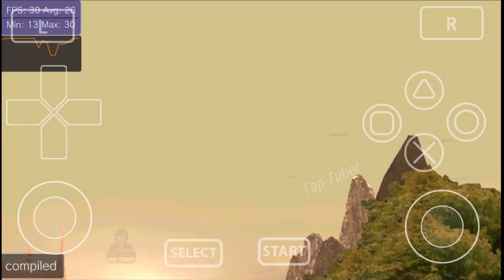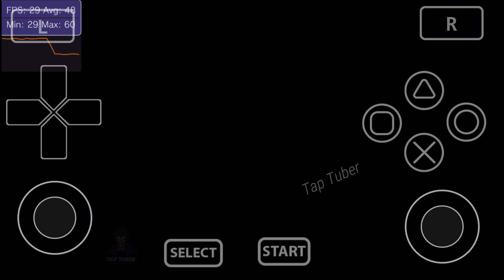Mortal Kombat 2011 Mobile | Mortal Kombat Komplete Edition | PS Vita Game on Mobile | Tap Tuber